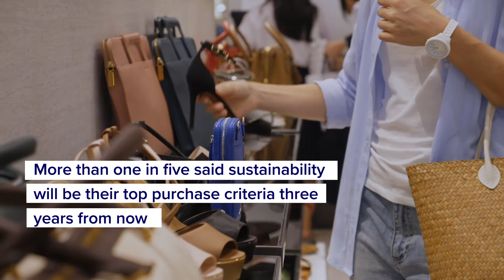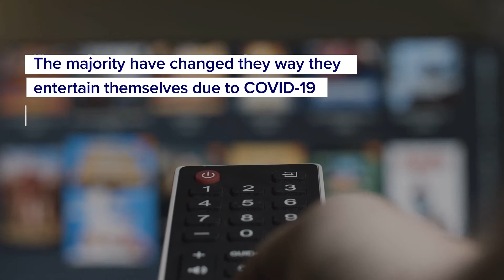MENA shoppers want to make a positive impact on society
Most want to make their money is doing good